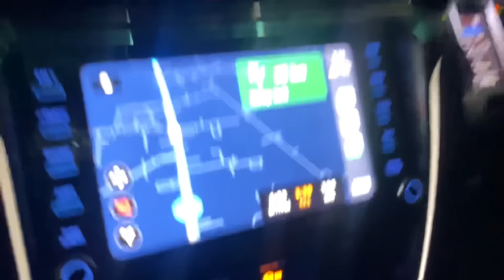Trip Khatam Hote Hote Bad News😩 Manali To Delhi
Problem In Fortuner Manali To Delhi